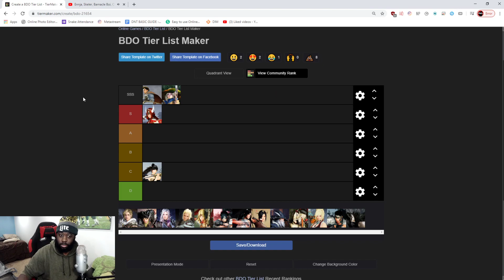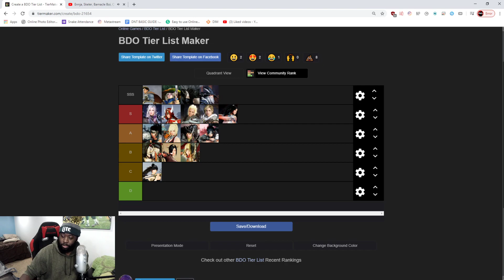BDO - SUCCESSION PVE TIER LIST